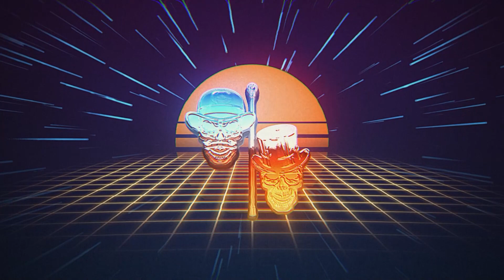Episode 41 Tele Pathy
"I Prefer" on the show today! Have you ever had trouble pronouncing some words? Words, they're hard.